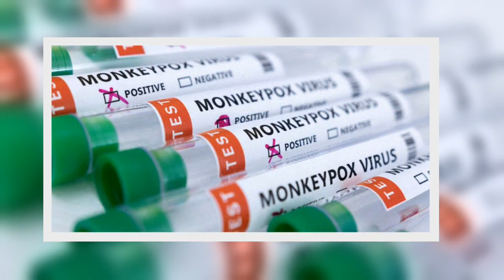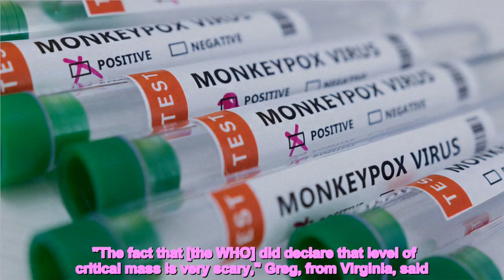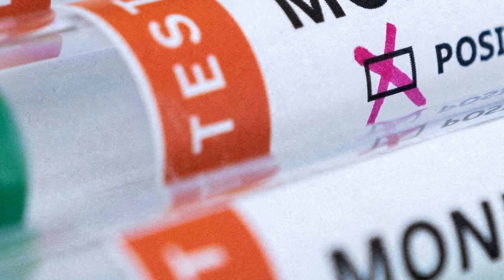As monkeypox spreads globally, Americans share their concerns